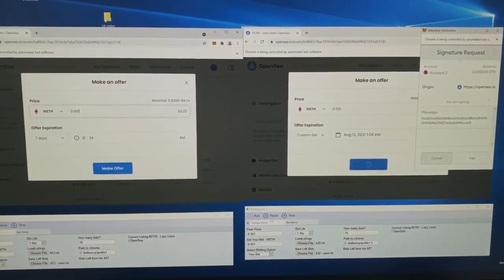Bot for buying or selling NFT / Opensea Free Script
Password: 1111

Hi friend👋, in this video I am testing the best bot🤖 for fast buy NFT on Opensea.
You can connect your Metamask / Bitcoin / TronLink / Exodus / etc. wallets